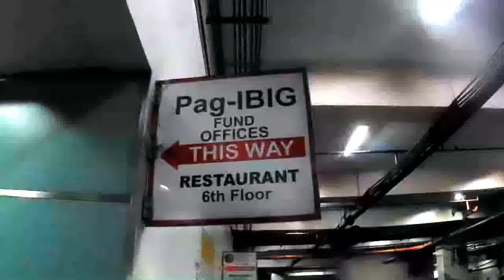Pag-IBIG Fund- SHAW JELP Mandaluyong | Road Tripzz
Pag-IBIG Fund- JELP Mandaluyong City
Pag-IBIG Fund Quezon City, Commonwealth
PAGIBIGFUNDShaw Blvd

Located in: Emar Suites
Address: JELP Business Solutions, 409 Shaw Blvd, Mandaluyong, Metro Manila

The Home Development Mutual Fund, commonly known as the Pag-IBIG Fund, is a government-owned and controlled corporation under the Department of Human Settlements and Urban Development of the Philippines responsible for the administration of the national savings program and affordable shelter financing for Filipinos.